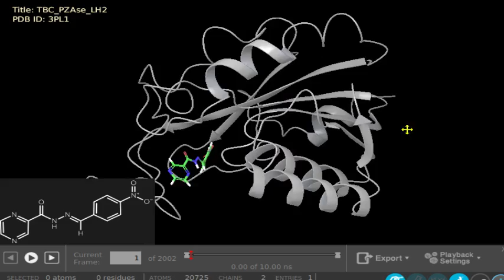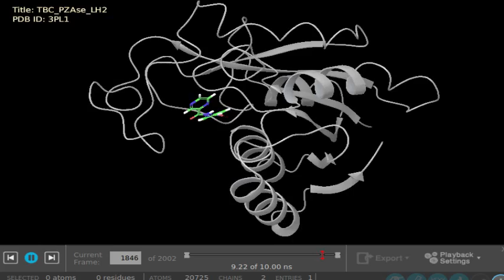Dinámica molecular PZAse - LH2 10 ns